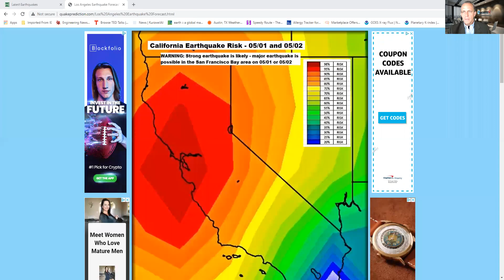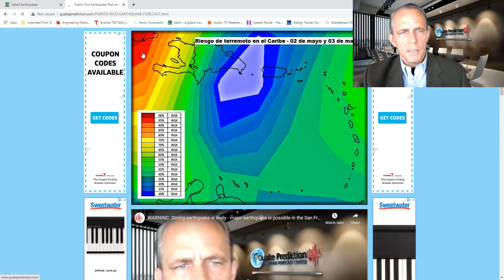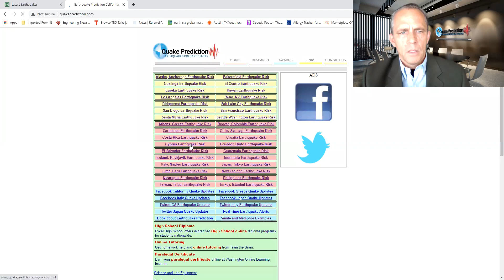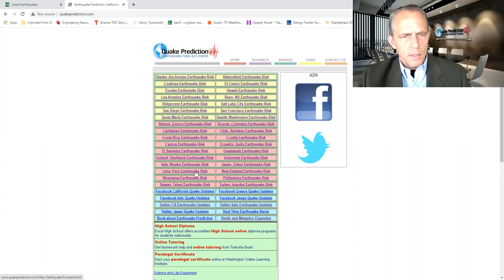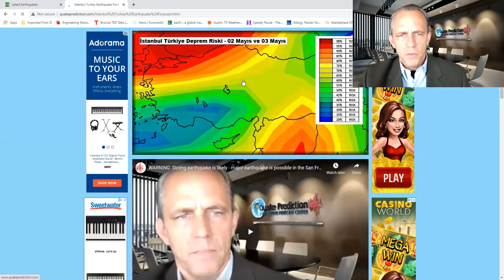Strong earthquake is likely - major earthquake is possible in the San Francisco Bay area 05/01 05/02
WARNING: Strong earthquake is likely - major earthquake is possible in the San Francisco Bay area on 05/01 or 05/02